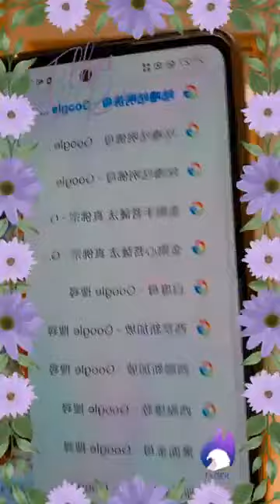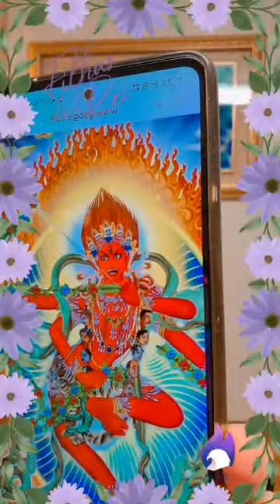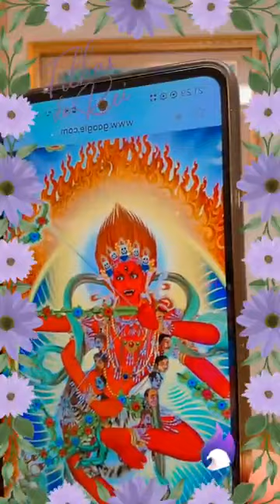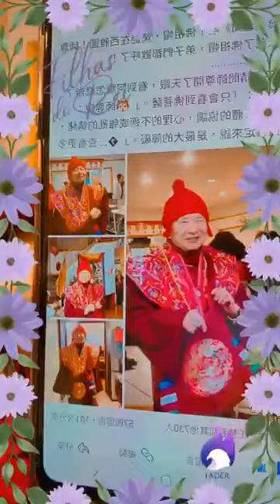🐯師尊竟然寫道：「我喜愛『失敗』，欣賞『失敗』，尊重『失敗』....」🐯師尊文集【無形之通】「我究竟是誰？」、「我最喜歡的二個字：『失敗』」、「密教智慧劍」（選讀）（第1518集)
🐯師尊竟然寫道：「我喜愛『失敗』，欣賞『失敗』，尊重『失敗』. 」🐯師尊文集【無形之通】「我究竟是誰？」、「我最喜歡的二個字：『失敗』」、「密教智慧劍」（選讀）（第1518集)請連結--

《真佛天空一起飛》詞曲主唱：蓮花慧君。感恩根本傳承大加持。請連結

歌詞：你說你早已吞下多少--千斤萬苦，幾多傷悲的心事--沒有人去細讀！
你說那沿途的道路--走來坎坷孤獨，怎奈浩瀚的天空下，該如何去自處？
其實每個人生旅途，需品嚐甘和苦！
且要一如大鵬展翅，讓我們回到本初！

一起飛，一起飛--
不要黯然神傷雙淚垂
一起飛，一起飛--
不需回首嘆息只要
一直飛！

蓮花慧君所有密咒與影片網址（請下載box.com的app以利播放。可以把音樂網址貼在line,信箱等處再打開，比較容易播放）：

師尊文集詩歌網址

（ 每週一至週五晚上9點30分直播，歡迎大家在影片下方按【訂閱】，可以加入會員，收到通知喔！）